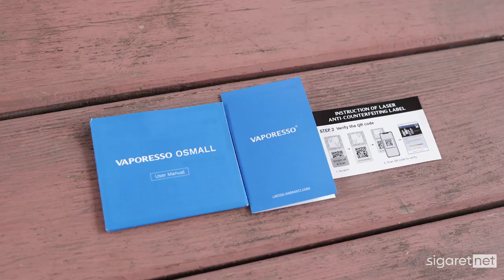Vaporesso Osmall | Пример для всех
Новый девайс от Vaporesso, который показал, что крутой POD может быть маленьким, легким и очень даже вкусным. Да, у него есть минусы, но они меркнут перед всеми его плюсами!

Osmall
Osmall купить
Osmall обзор
Osmall отзывы
Osmall мощность
Osmall диаметр
Osmall характеристики
Vaporesso
Vaporesso купить
Vaporesso обзор
Vaporesso отзывы
Vaporesso мощность
Vaporesso диаметр
Vaporesso характеристики
POD-система
POD купить
POD обзор
POD отзывы
POD мощность
POD диаметр
POD характеристики
POD-система
POD-система купить
POD-система обзор
POD-система отзывы
POD-система мощность
POD-система диаметр
POD-система характеристики
vape
vaping
боксмод
tc
вэйп
вейп
парогенератор
электронная сигарета
атомайзер
аккумуляторы